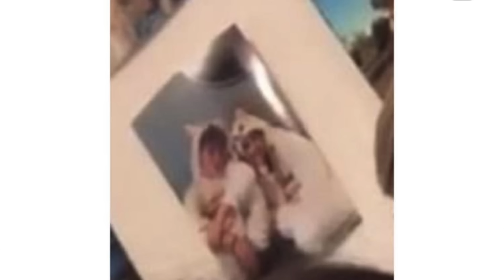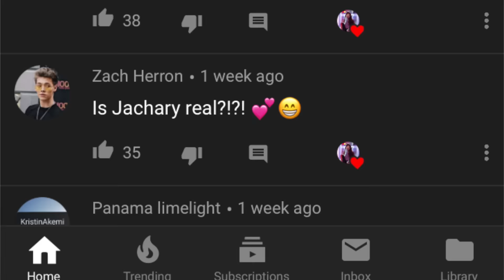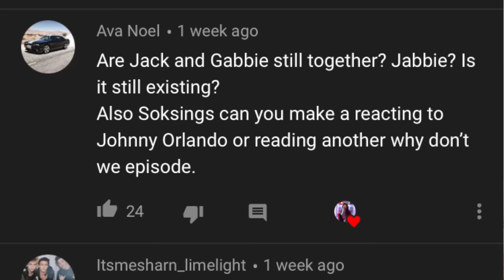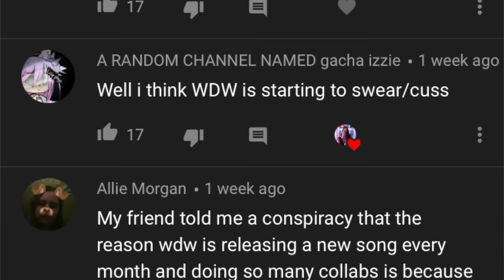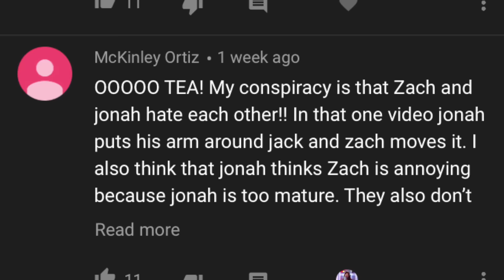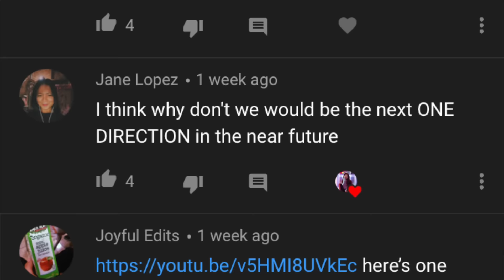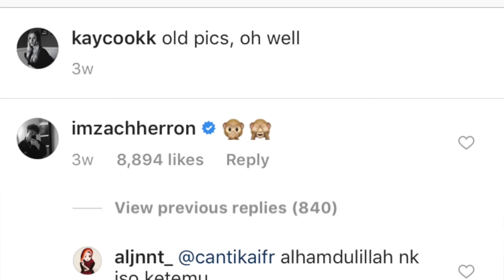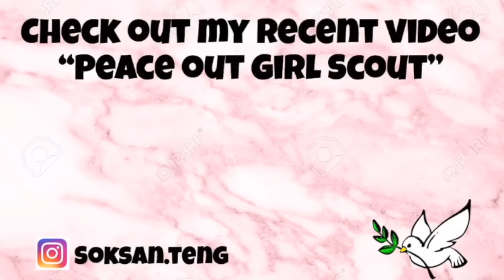Limelight's Conspiracy Theories Over Why Don't We *CRAZY*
I had limelights (Why Don't We fans) send in some conspiracies theories that they have over why don't we to me. With that, I elaborated detail with proof and evidence proving whether the conspiracy theory is correct or incorrect.

Follow Why Don't We on instagram:
@WhyDon'twemusic

MUCH LOVE!